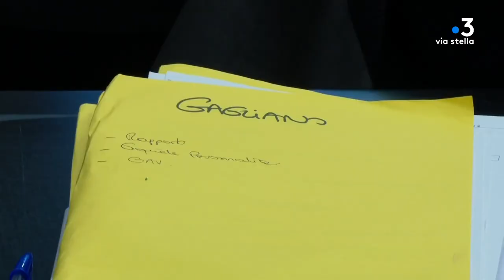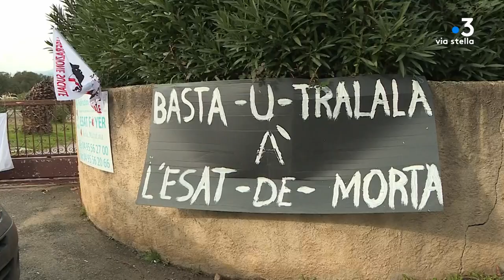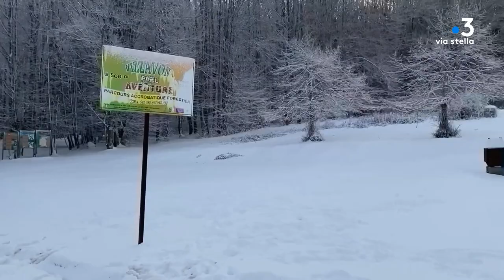NUTIZIALE du 29 novembre 2021